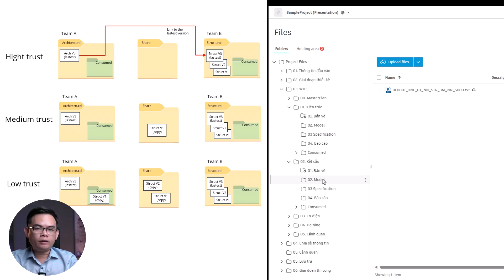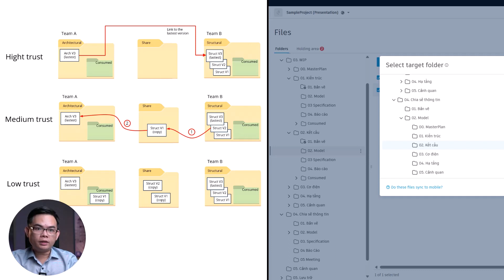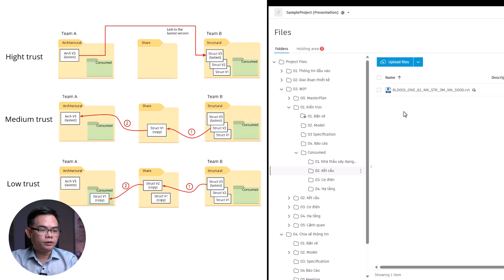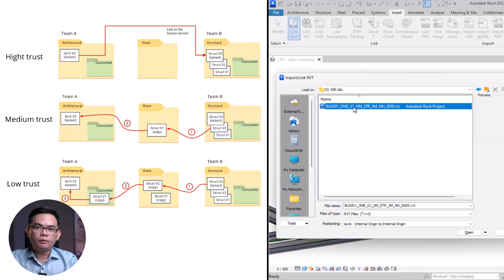OneCAD | Bạn có biết | Phương pháp chia sẻ dữ liệu theo mức độ tin cậy trên nền tảng ACC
Design Collaboration là một modun trong nền tảng Autodesk Construction Cloud cung cấp quy trình kiểm soát việc, chia sẻ dữ liệu giữa các nhóm thiết kế, ghi nhận lại lịch sử chia sẻ và nhận các gói dữ liệu giữa các nhóm thiết kế. Cho phép xem nhanh các gói dữ liệu, trực quan hóa sự thay đổi của mô hình. Hãy cùng xem qua các phương pháp chia sẻ dữ liệu với tính năng Design Collaboration này nhé